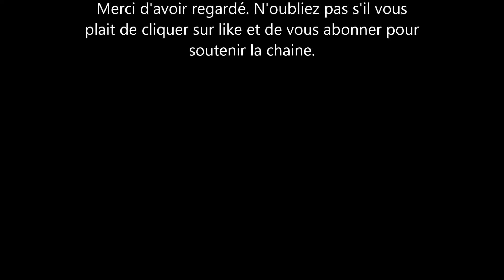La Princesse Béatrice élue la plus élégante d'Angleterre devant Kate Middleton et Sophie Wessex?